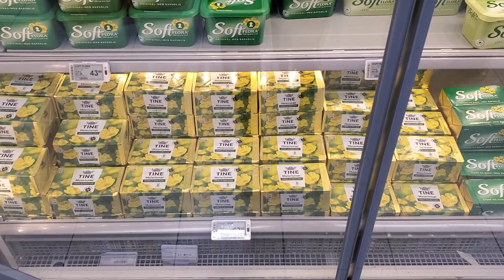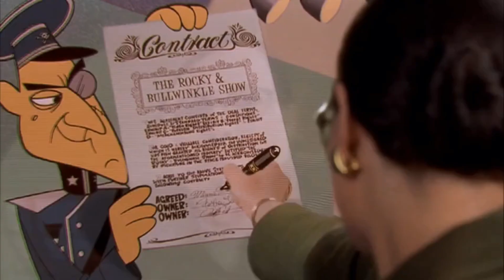TYPISCH NORWEGEN: 10 Dinge, die hier anders sind! Interesting Facts Norway! (ENG SUB!!!)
Hi Leute!
Nach drei Wochen in Norwegen sind uns hier schon einige Dinge aufgefallen, die wir aus Deutschland nicht so kennen.
Natürlich sind das nur erste Eindrücke, die wir hier festhalten möchten. Auf unserem neuen Lebensweg in diesem Land werden wir noch einiges mehr entdecken und euch diesbezüglich immer auf dem Laufenden halten.
Ein Abo lohnt sich deswegen auf jeden Fall ! ;)

Ebenfalls möchte ich euch auf einen weiteren Kanal eines richtigen Wikingers aufmerksam machen!
Alex Geis, Tatoowierer und Handwerker hat Interessantes Videomaterial zum Thema Handwerk und anderen Themen auf Lager - wenn Ihr also wissen möchtet, wie Ihr eure eigene Wikingeraxt oder Schild baut, dann klickt auf seinen Kanal!

       @AG Kunst, Handwerk und seltenes

Hilsen fra Norge,

eure Denise aka The Viking's Wife!

PS: Dieses Video wurde zum ersten Mal von mir selbst geschnitten und bearbeitet.
Bin mehr oder weniger stolz darauf :)
Und freue mich über Feedback / konstruktive Kritik!